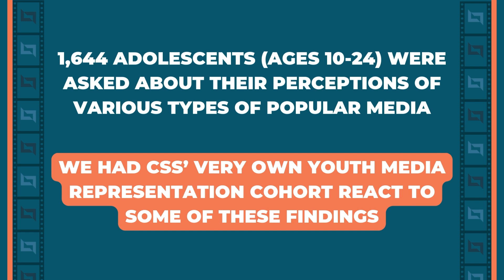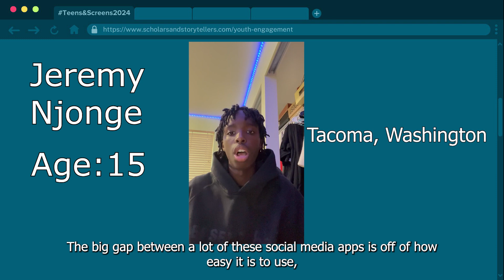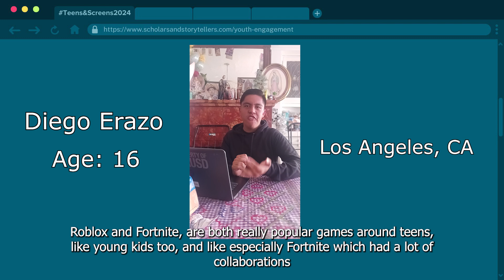Teens and Screens 2024 Findings Reactions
CSS' very own Youth Media Representation (YMR) cohort had some things to say about this years Teens and Screens 2024 survey findings. Let's see what they had to say about it 👀

In August of 2024, 1,644 adolescents (ages 10-24) were asked about their perceptions of various types of popular media, including TV shows, movies, video games, and social media. The survey was designed to compare answers to the 2023 survey and also included additional questions unique to 2024. This year for the first time, we asked questions about gaming.

Curious about what teens had to say? Download the full report now to explore their views and see how this year compares to 2023!